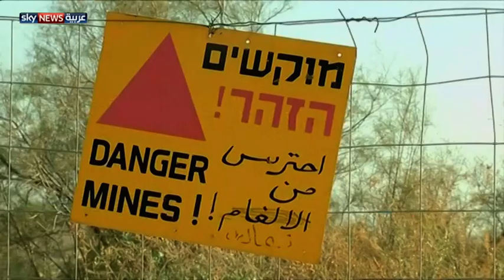حسابات إسرائيلية جديدة بسبب القتال في سوريا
تشهد عدد من الدول العربية خلال الأعوام الأخيرة تغيرات كثيرة. فالحروب المستمرة في بعض هذه الدول أدخلت إسرائيل في مرحلة جديدة من إعادة الحسابات والاستعداد لجبهات قتالية، بعضها لم يكن متوقعاً لسنوات طويلة.